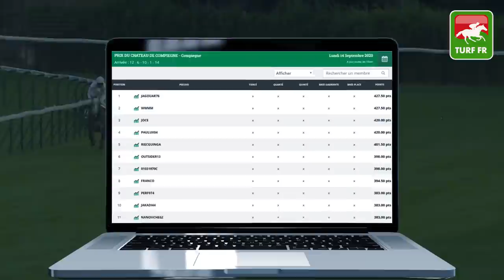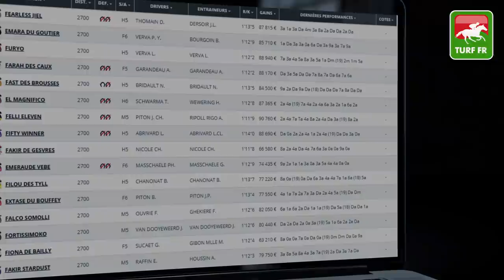Minute Quinté TURF FR : PRIX FRANCOIS CAILLE - Mercredi 16 Septembre 2020 - La Capelle 🏇 PMU #214870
🥇 Retrouvez le pronostic exclusif de notre expert Turf Lucius Simenon pour le PRIX FRANCOIS CAILLE Mercredi 16 Septembre 2020 à l'hippodrome de La Capelle

✅ NOS LOGICIELS TURF :
✔️ Logiciel TURF INFO Professionnel Edition: